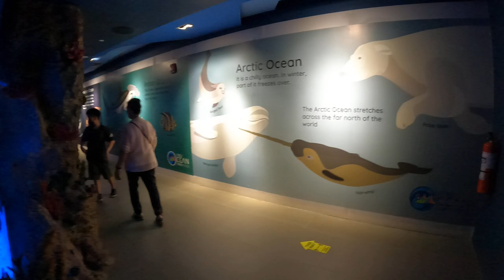Part two Cebu Ocean Diving Park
Laban lng Tayo palagi